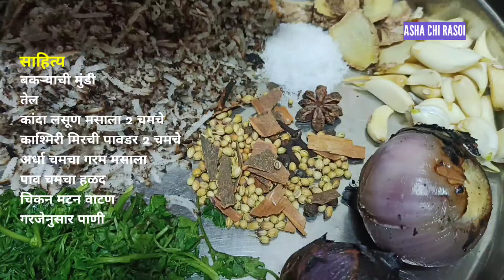झणझणीत मुंडीचा रस्सा | Goat Head Curry Recipe | Jhanjhanit Mutton Mundi Rassa Recipe Asha Chi Rasoi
साहित्य
बकऱ्याची मुंडी
तेल
कांदा लसूण मसाला 2 चमचे
काश्मिरी मिरची पावडर 2 चमचे
अर्धा चमचा गरम मसाला
पाव चमचा हळद
चिकन मटन वाटण
गरजेनुसार पाणी